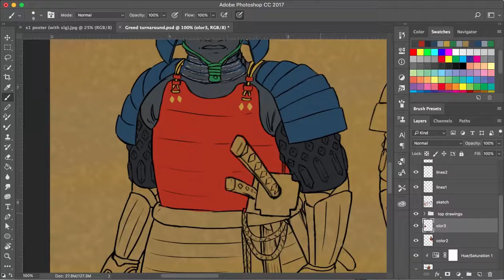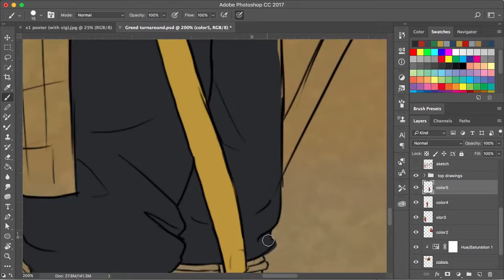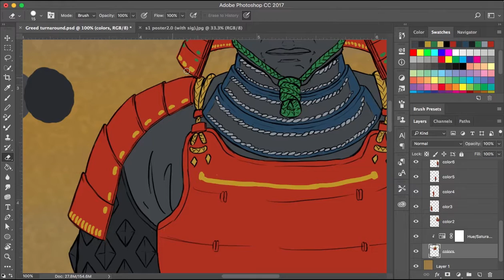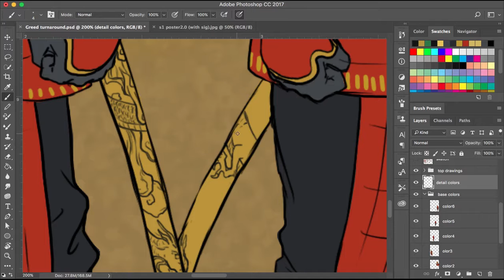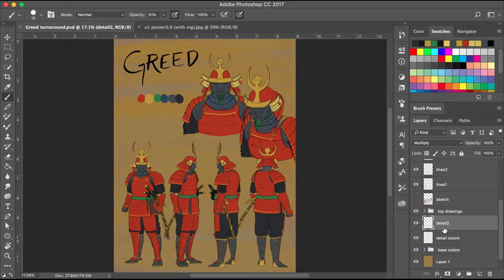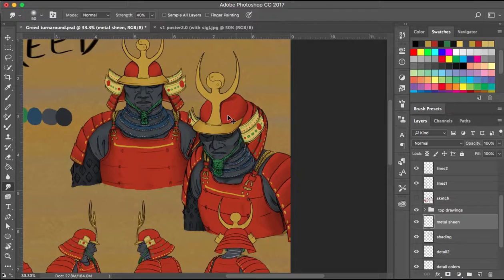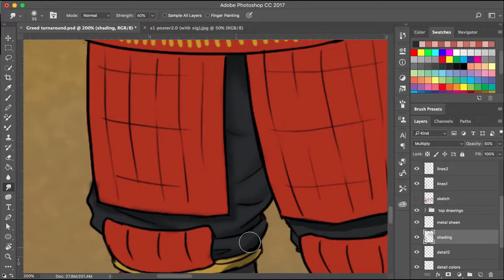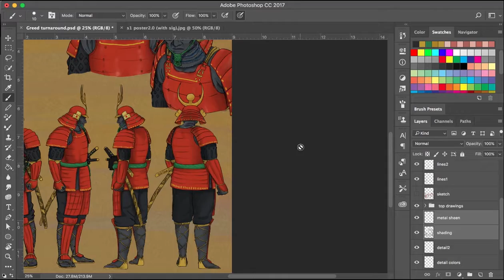greed speedpaint part2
Second half of my process for this drawing. Like what I do?

Song: The Space Between Two Worlds
Original Title: Waiting for Angela
Album: Modal Soul Classics
Arranger: Nujabes
Original Composer: Toninho Horta

sampled from the Homework Edit uploaded by Violet Spark